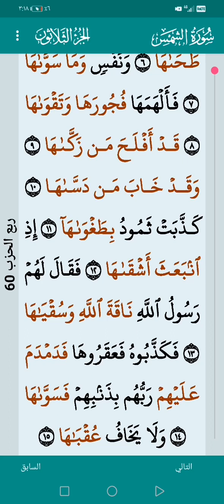سورة الشمس ١٦ يونيو ٢٠٢٤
سورة الشمس  16 يونيو 2024 اللهم صل وسلم على محمد وآل محمد الطيبين الطاهرين لا حول ولا قوة إلا بالله العلي العظيم إنا لله وإنا إليه راجعون